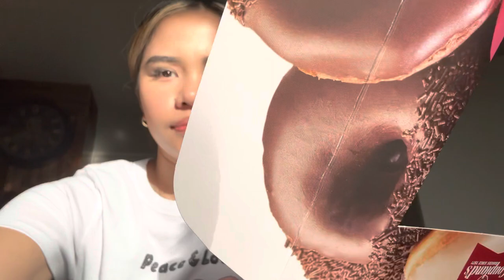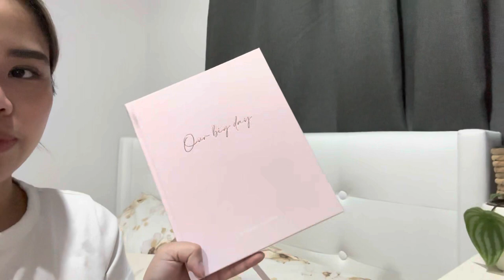A day in my life vlog | Diana Ordonez